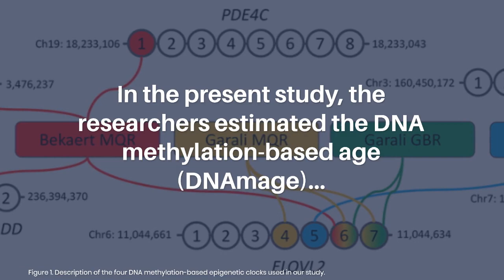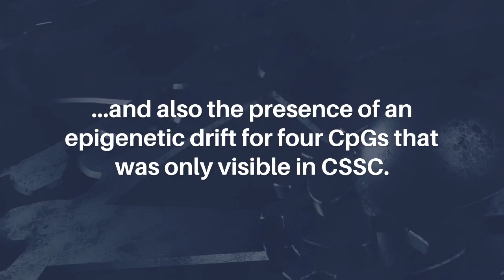French Cohort Shows Centenarians Consistently Present Younger Epigenetic Age | Aging-US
Abstract

Aging is a progressive time-dependent biological process affecting differentially individuals, who can sometimes present exceptional longevity. Epigenetic alterations are one of the hallmarks of aging, which comprise the epigenetic drift and clock at DNA methylation level. In the present study, we estimated the DNA methylation-based age (DNAmage) using four epigenetic clocks based on a small number of CpGs in French centenarians and semi-supercentenarians (CSSC, n=214) as well as nonagenarians' and centenarians' offspring (NCO, n=143) compared to individuals from the French general population (CG, n=149). DNA methylation analysis of the nine CpGs included in the epigenetic clocks showed high correlation with chronological age (-0.66 R 0.54) and also the presence of an epigenetic drift for four CpGs that was only visible in CSSC. DNAmage analysis showed that CSSC and to a lesser extend NCO present a younger DNAmage than their chronological age (15-28.5 years for CSSC, 4.4-11.5 years for NCO and 4.2-8.2 years for CG), which were strongly significant in CSSC compared to CG (p-values 2.2e-16). These differences suggest that epigenetic aging and potentially biological aging are slowed in exceptionally long-lived individuals and that epigenetic clocks based on a small number of CpGs are sufficient to reveal alterations of the global epigenetic clock.

Keywords - aging, epigenetic clock, DNAmage, centenarians, DNA methylation, pyrosequencing, longevity

About Aging-US